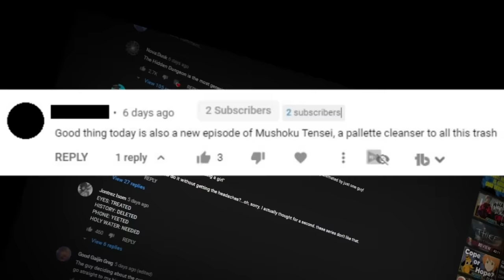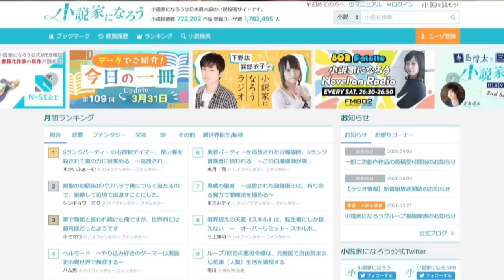Mushoku Tensei is ART, You Philistines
Mushoku Tensei: Jobless Reincarnation helped to define Isekai as a an anime genre, but it rises above the trashy tropeyness of its homogenous progeny to stand as a powerful, singular piece of Art.

Chapters:
0:00 More Like Trash Can’t
2:25 Raaaaaaycon
4:12 Reincarnated as Still a Scumbag
8:32 There is Magic in This World
12:40 Regret & Growth
14:06 *Content Warning*
16:26 Ignoble Society
23:12 Beauty in an Ugly World

Validate me!